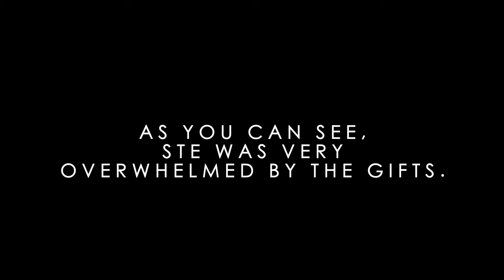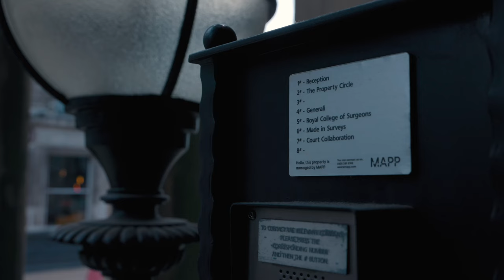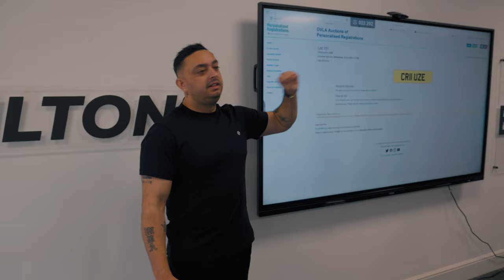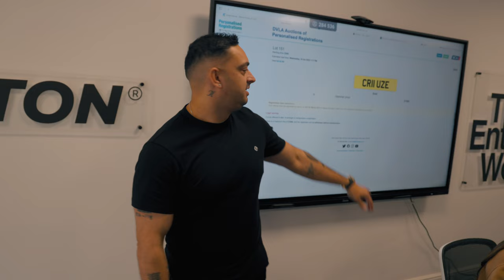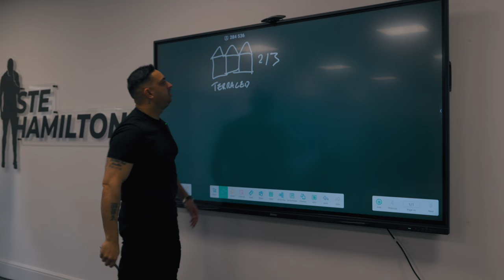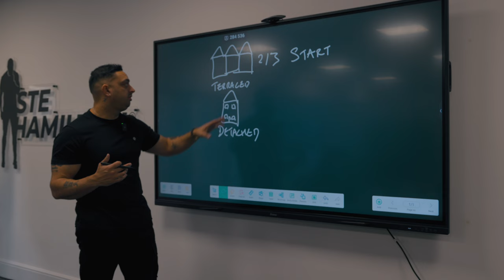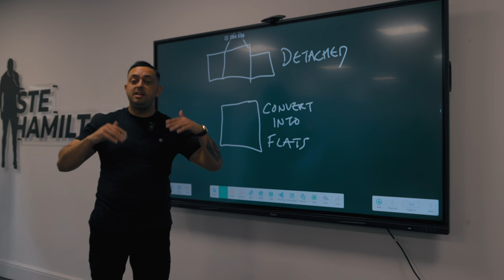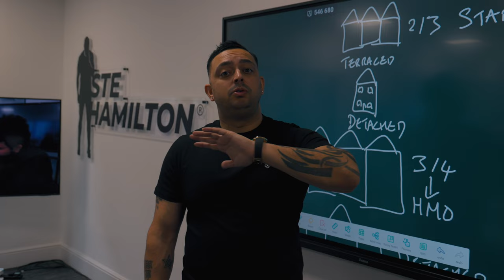Buying My Son A Personalised Number Plate! | DAY IN THE LIFE OF A MILLIONAIRE (RAW) | VLOG 66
Click this link if you are interested in doing a joint venture with me

Book tickets to my comeback event 'Let's Make Money In Property'

Book tickets to my next ‘Make Your First Million’ Event Now

In this episode of the daily - I was surprised once again last night by my Isabella with personalised Louis Vuitton gifts! Today, I started the day off with another deal sourced where I was paid £4,000 for and I also had a re-finance for one of my properties. It was a BIG day for me and my family as we entered an auction to buy Cruze's very own number plate! Finally, I give you a breakdown on how you should start your property journey.

Showing you behind the scenes of what happens in a day in the life of a property entrepreneur. From buying developments, dealing with architects and structural engineers, building a network and just simple day to day problems.

The UK property market is said to be in free fall but I believe this is the time to make money. I navigate my way through the property world with strategies like deal sourcing, BRRR, flips and housing developments.

Hope you guys enjoy today's episode, tune in every week day at 6pm for a brand new vlog!